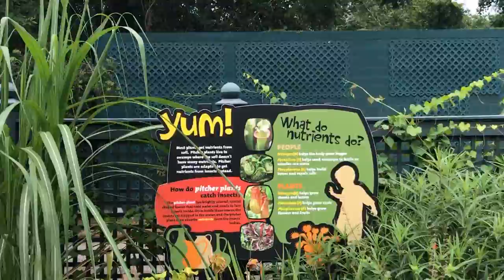Garden Tour | Longue Vue House & Gardens in New Orleans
The gardens at Longue Vue House & Gardens are beautiful.  There are 16 unique gardens and 24 fountains and ponds designed by landscape architect Ellen Biddle Shipman.  The home was the residence of Edith Rosenwald Stern and Edgar Bloom Stern.

My Gear
Beholder 3 Axis Gimbal Kit
Canon 7D
DJI Mavic Drone
DJI Osmo Gimbal
GoPro Heror5
GoPro Karma Gimbal